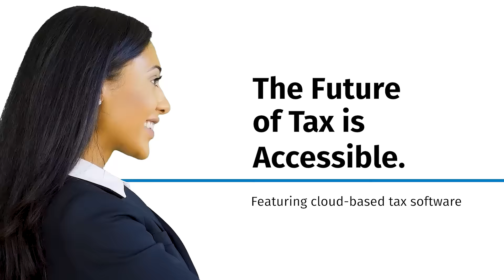The Future of Tax is Accessible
Featuring cloud-based software.